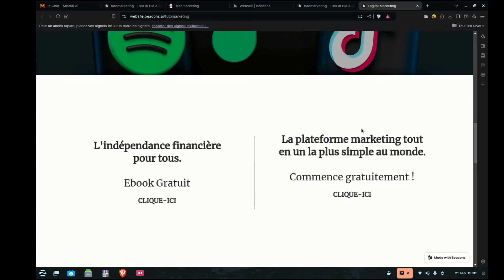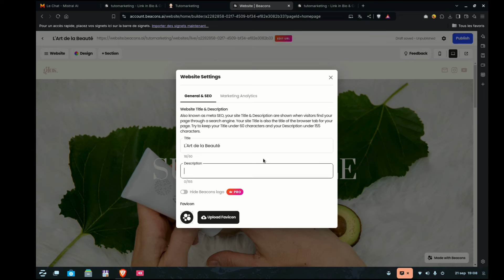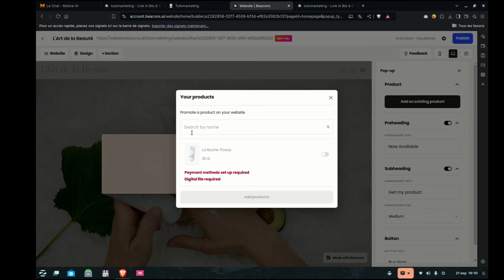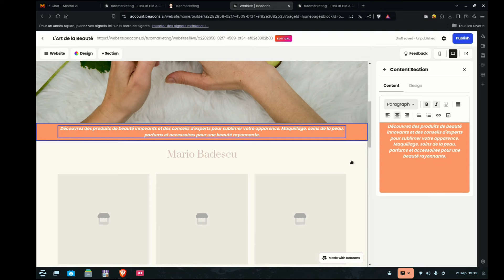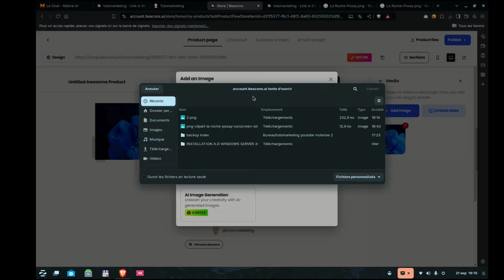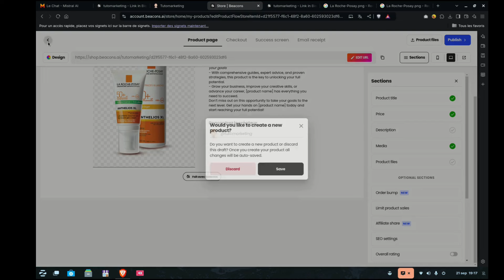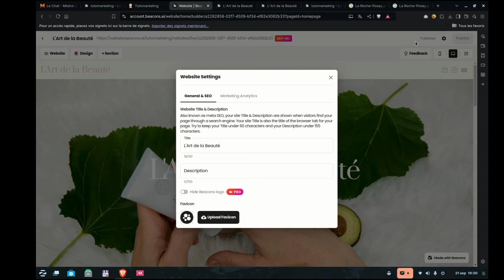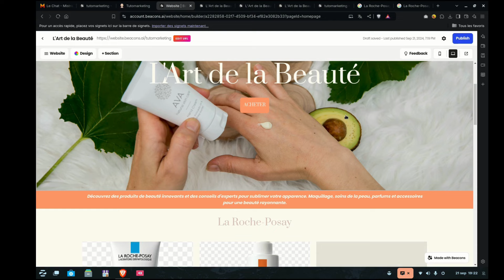Comment créer son site internet gratuitement avec beacons.ai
⚠️Attention au niveau de la vente de produit se sera uniquement  du digital pas de produits type crèmes ou autres comme decrit dans la video mea culpa.

▬▬▬▬▬▬▬▬▬▬▬▬▬▬▬ ✅ FORMATIONS ✅ ▬▬▬▬▬▬▬▬▬▬▬-

▬▬▬▬▬▬▬▬▬▬▬▬▬▬▬ ✅ MES OUTILS ✅ ▬▬▬▬▬▬▬▬▬▬▬

▬▬▬▬▬▬▬▬▬▬▬▬▬▬▬ ✅ LIENS VIDÉOS✅ ▬▬▬▬▬▬▬▬▬▬▬▬▬

 ▬▬▬▬▬▬▬▬▬▬▬▬▬▬▬ ✅ MATÉRIEL UTILISER✅ ▬▬▬▬▬▬▬▬▬▬▬

Tutomarketing

✅ Music de fond intro /outro
Artist: Anno Domini Beats
Title: Pray.mp3

✅Copyright